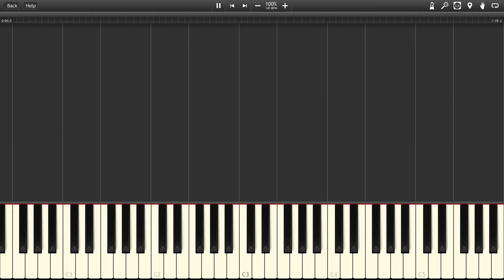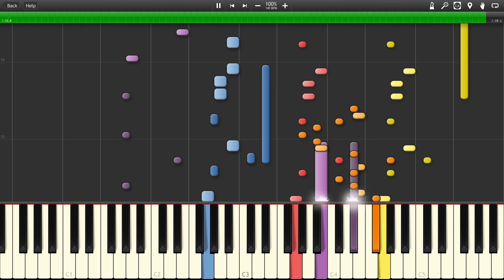Shrouding Dark Cloud - Kingdom Hearts [Synthesia]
The song "Shrouding Dark Cloud" from the game "Kingdom Hearts"